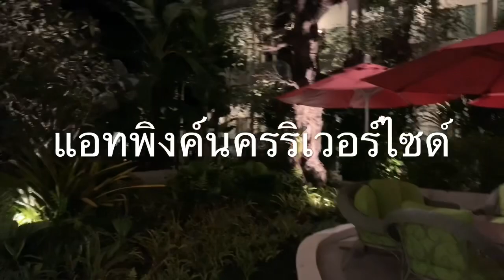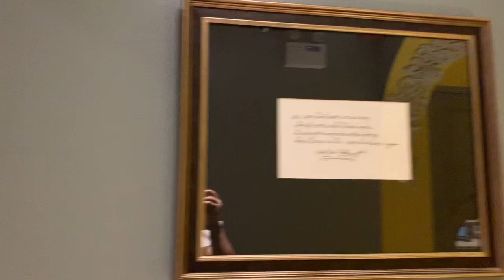แอทพิงค์นครริเวอร์ไซด์คือดี